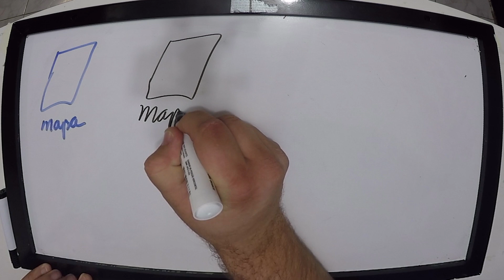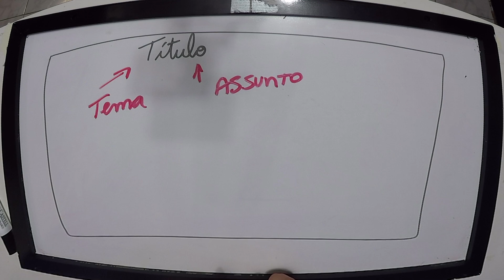Geografia | Elementos de um Mapa | Cartografia | EF06GE09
Nesta aula de Geografia, O Prof Silvester explica os elementos de um mapa. O que um mapa precisa ter para ser um mapa... Uma aula sobre cartografia pra você!  Confira!

BNCC GEOGRAFIA: EF06GE09 Elaborar modelos tridimensionais, blocos-diagramas e perfis topográficos e de vegetação, visando à representação de elementos e estruturas da superfície terrestre. Natureza, ambientes e qualidade de vida Biodiversidade e ciclo hidrológico